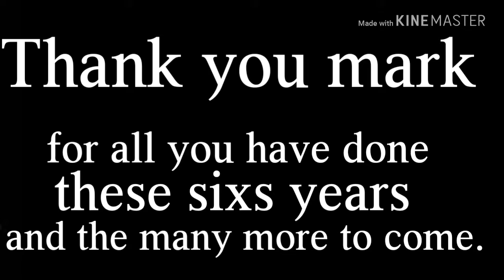Thank you Mark (Everywhere I go by sleeping at last)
hey guys i wanted to make this to thank Mark for he has done for me and many others